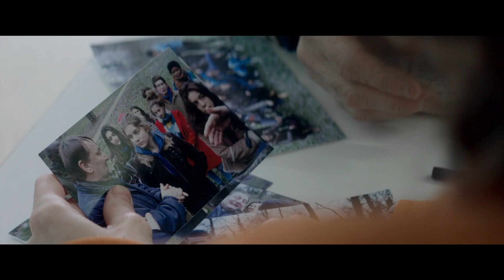Die Erscheinung - Trailer Deutsch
„Kommen Sie bitte in den Vatikan. Wir möchten dringend mit Ihnen sprechen!“ Dieser geheimnisvolle Anruf wird das Leben des renommierten Journalisten Jacques Mayano maßgeblich verändern. Im offiziellen Auftrag der Kirche soll er in Erfahrung bringen, was es mit der Marien-Erscheinung auf sich hat, die sich in einem Dorf im Südosten Frankreichs zugetragen haben soll. Die 18-jährige Anna will dort der Jungfrau Maria begegnet sein. Die Pilger strömen bereits in Massen. Ein deutscher Priester plant die weltweite Vermarktung und der lokale Pfarrer scheint ein ganz besonderes Verhältnis mit dem streng gläubigen Teenager zu verbinden. Bei seinen Recherchen macht der hartnäckige Reporter zunehmend verstörende Entdeckungen. Immer näher kommt er der Wahrheit auf die Spur und setzt die Puzzleteile langsam zu einem Bild zusammen. Als Jacques schließlich seinen versiegelten Bericht an den Vatikan sendet, wird sich sein Leben nachhaltig verändert haben. Er hat eine Welt entdeckt, in der ein Beweis nichts wert ist und wo das Unsichtbare seine Geheimnisse behält.